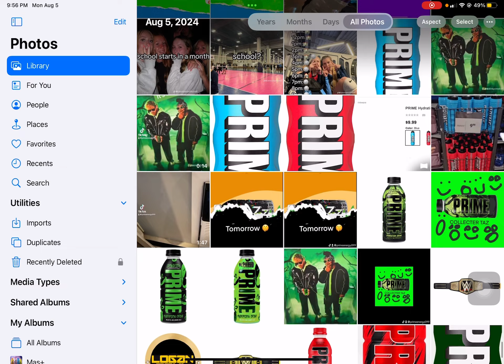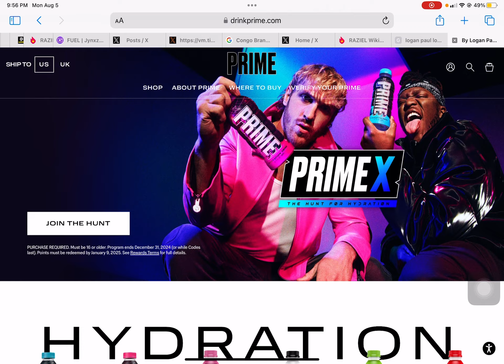Glowberry Prime v2 is real?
Upcoming Videos!
August 5th @ 11pm est: Prime X Competition extended until January 1st 2025?
August 8-10: I FINALLY GOT SUMMERSLAM PRIME!
Before 12/31/24: I GOT SIGNATURE SERUM!